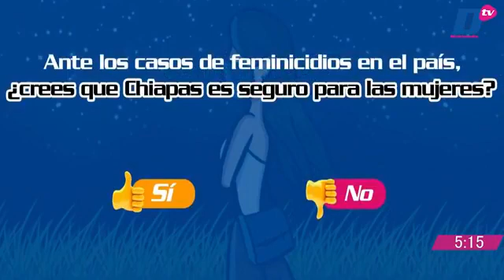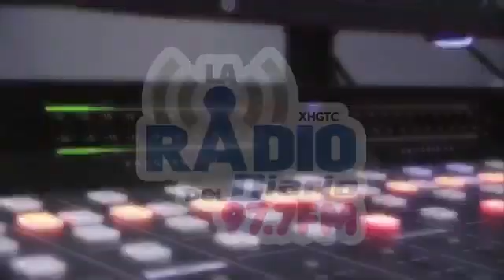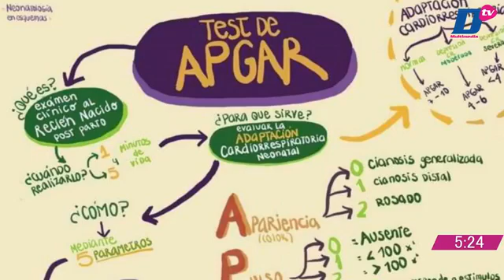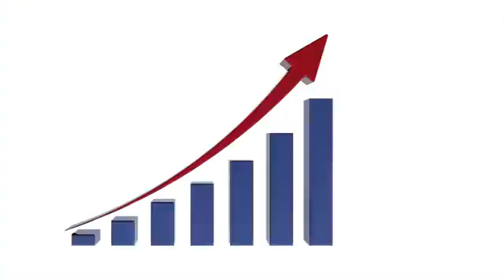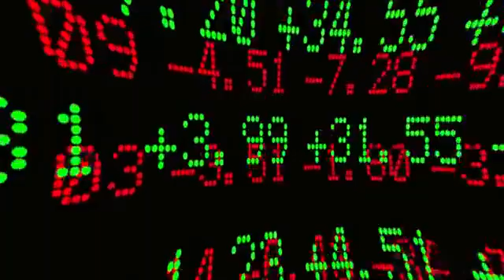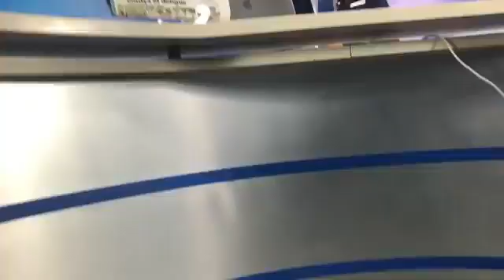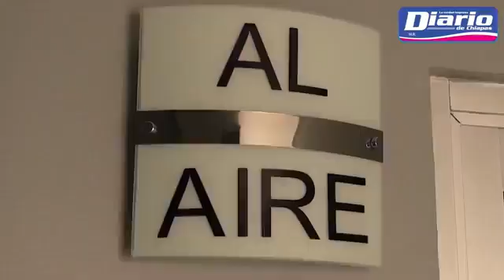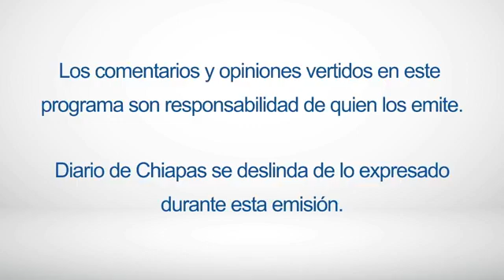En vivo | Con-Ciencia médica con Humberto Hernández y Jorge Cisneros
EnVivo | 🩺👨🏼‍⚕️👨🏻‍⚕️ Con-Ciencia médica con el Dr. Humberto Hernández Rojas y el Dr. Jorge L. Cisneros Encalada